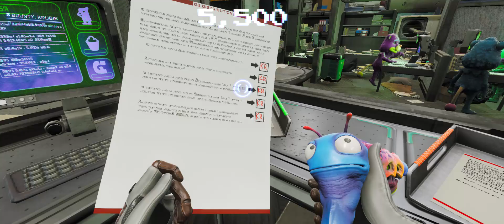High on Life - part 2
This is Part 2 of my playthrough through the game High on Life.